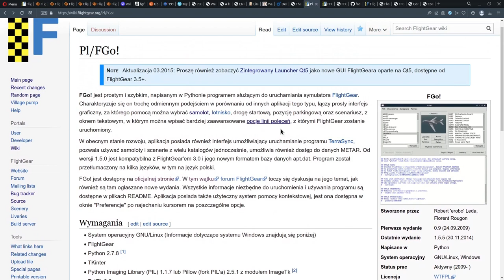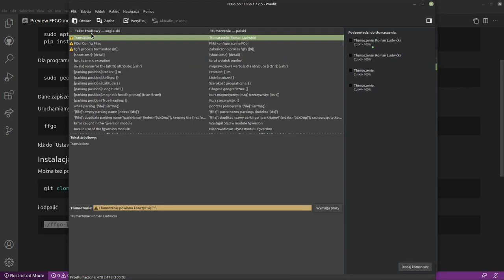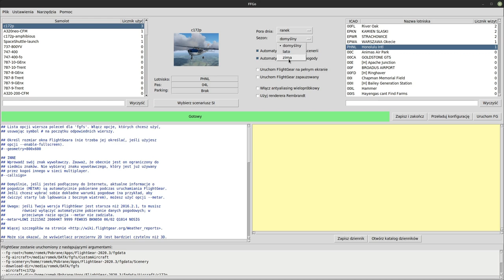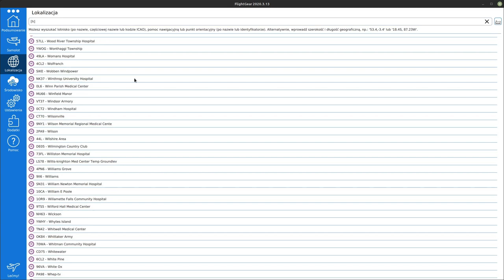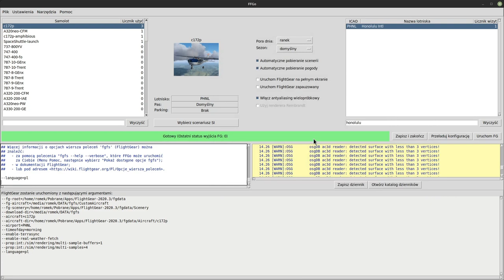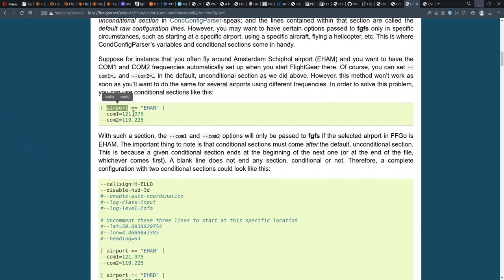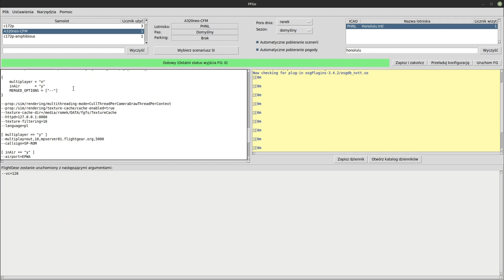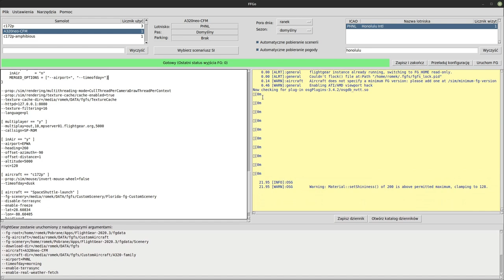FlightGear 2020 (80) | FFGo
Zobaczy alternatywny launcher FFGo, który zawiera możliwości jakich nie znajdziemy z domyślnym lanucherze.

00:00 Start
01:30 Instalacja i uruchomienie
05:52 Konfiguracja ścieżek
07:43 Okno FFGo
13:15 Menu Ustawienia, Narzędzia i Pomoc
22:01 Opcje wiersza poleceń